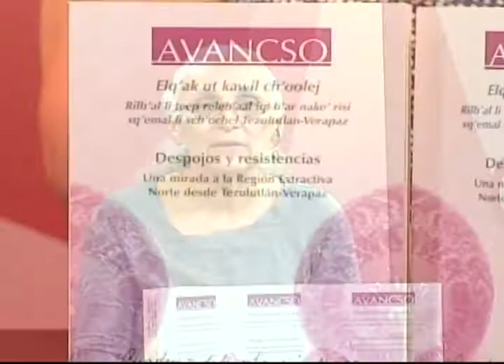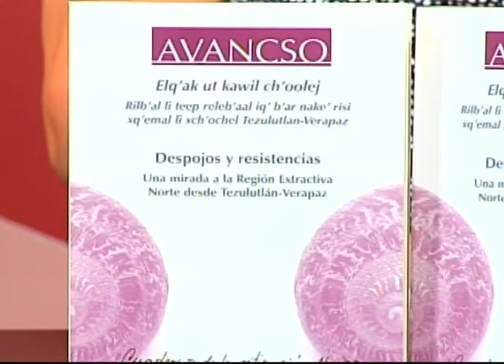Despojos y resistencias en región extractiva norte 1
Programa Una Mirada Crítica sobre Guatemala, abordando el tema sobre Despojos y resistencias en la región extractiva norte. Con la participación de Rosa Macz, Elizabeth Moreno, Mario López Barrientos, Clara Arenas